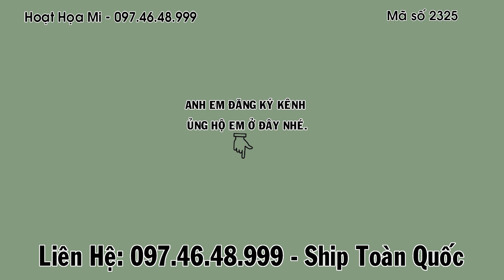Hm 2335 | Ngũ trường đuôi xòe chơi cánh cao, cầu hót cực tốt | Họat Họa Mi